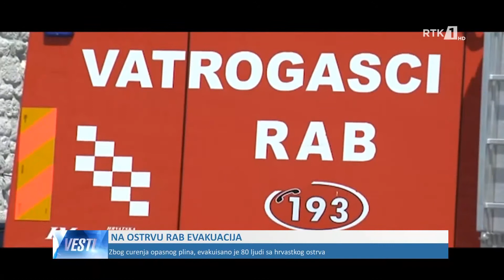LAJMET NË GJUHËN SERBE - VESTI 26.06.2019